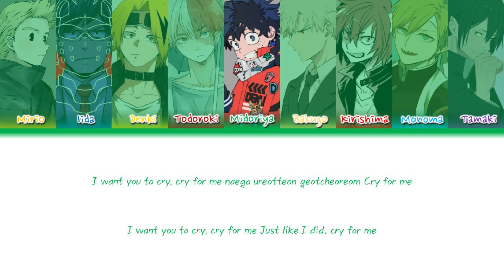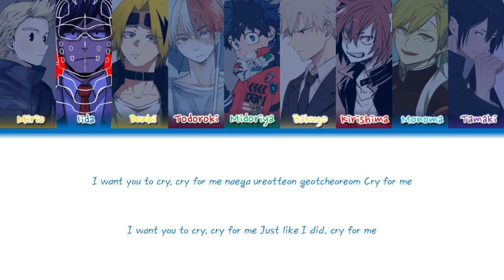TWICE - Cry for Me (Male Ver.) ft. BNHA Boys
Hey guys! Back with an another video! This time, it will be the male characters who will take the stage for the week. From boy groups to male versions, a week dedicated to them. What better way to start it than to give you Cry for me.

Characters used and portrayed:

Mirio - Nayeon
Iida - Jeongyeon
Denki - Momo
Todoroki - Sana
Midoriya - Jihyo
Bakugo - Mina
Kirishima - Dahyun
Monoma - Chaeyoung
Tamaki - Tsuyu

Got a request? Just put in the comment box below.

Credit to Ela on her version of the music